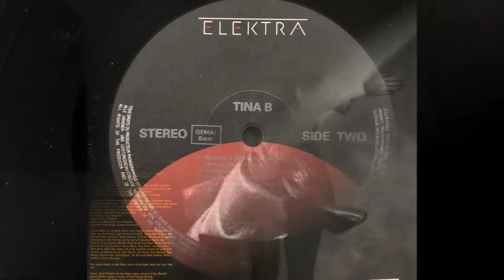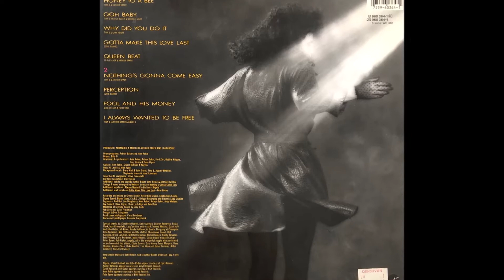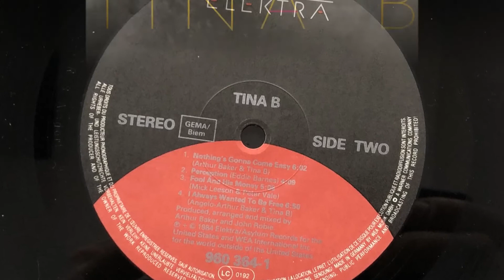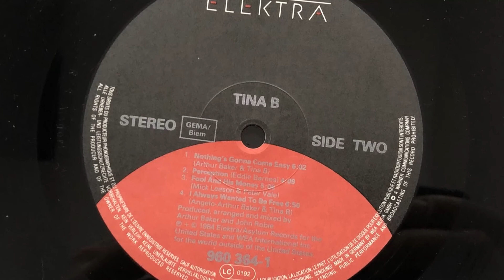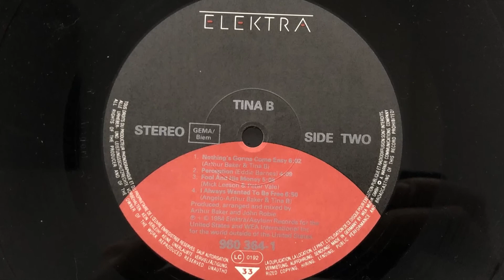Tina B - I Always Wanted To Be Free (1984 Vinyl)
1984 Vinyl Elektra (Photo inside video). Side B Track 4
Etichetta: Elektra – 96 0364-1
Album: Tina B
Formato: Vinyl, LP, Album
Paese: Italy
Genere: Electronic
Stile: Electro